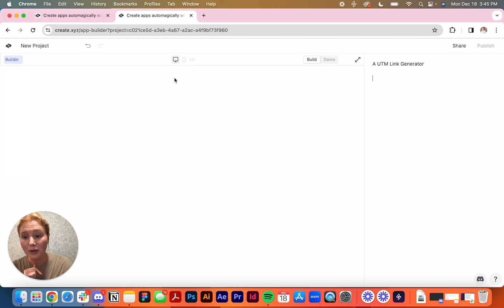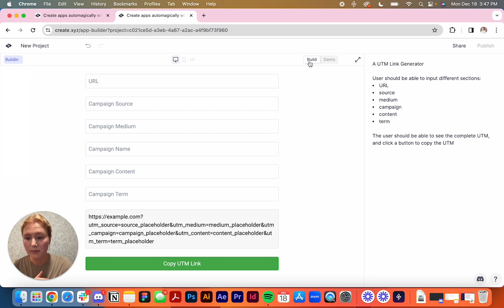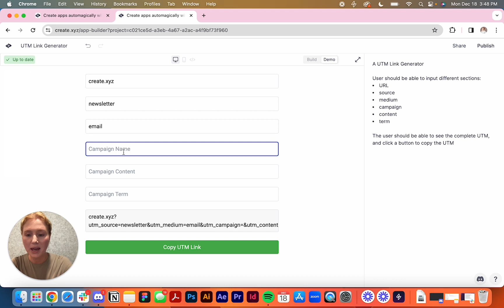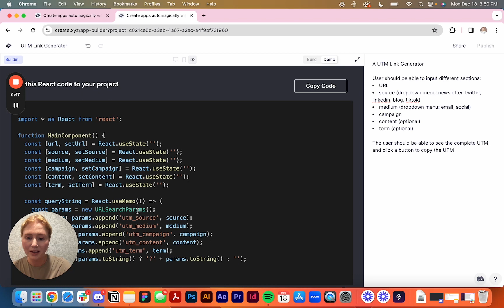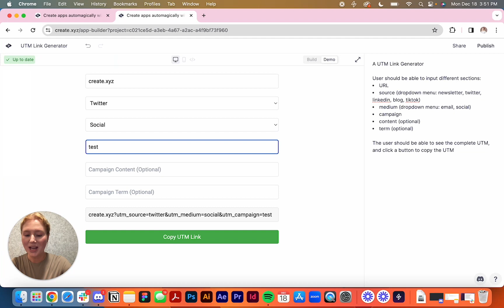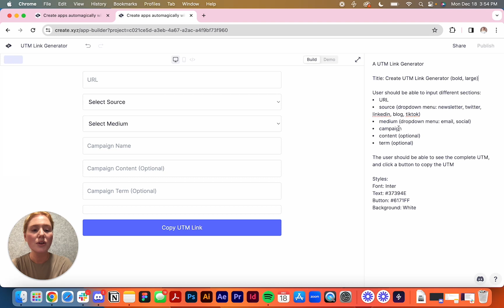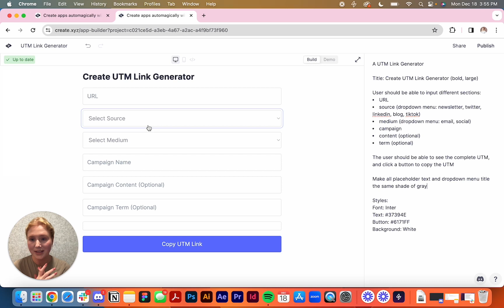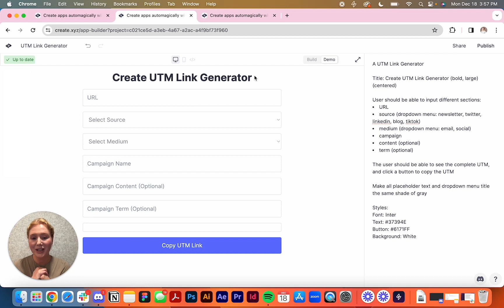Build a Custom UTM Builder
Learn more about how to use create.xyz to build a custom UTM builder without using code!